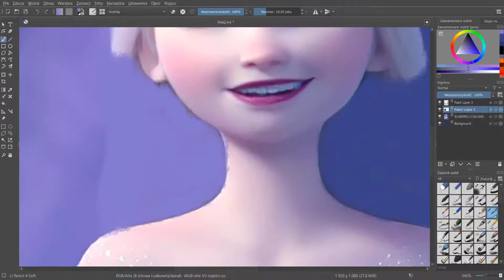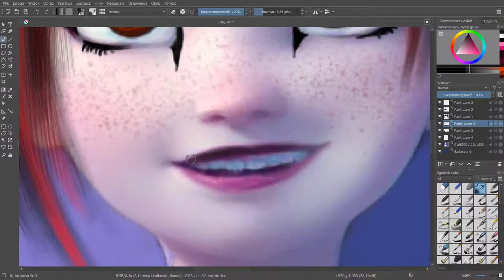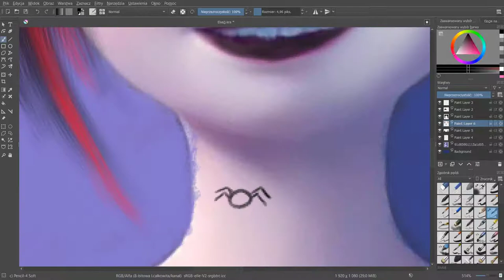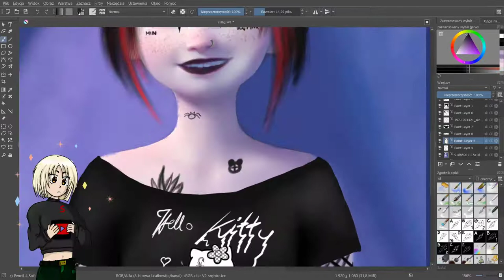Alternative Elsa || Glow Up (TikTok memes)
Next version of Alternative Elsa. If you have some good idea how I can glow up Elsa next time, write in comments. You can be mentioned in my video 😁

Program: Krita